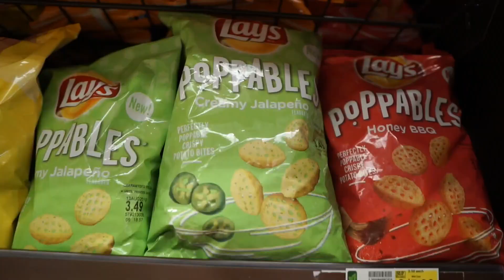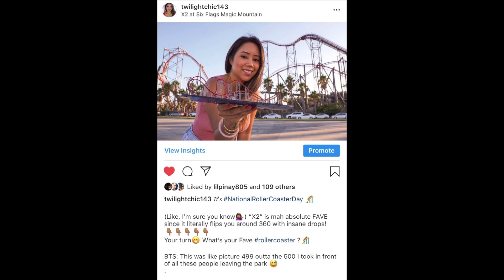EMBARRASSING MOMENTS CAUGHT ON CAMERA - EMBARRASSED AT SIX FLAGS MAGIC MOUNTAIN & MALIBU BEACH DAY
Raw Vlog, day at Malibu beach, Malibu beach and Six Flags Magic Mountain, Magic Mountain, Valencia, Embarrassing moments caught on camera,  Six Flags Magic Mountain, Valencia.
Question: Was it that noticeable?

xoxo,

Tin ^.^

**08/12/19- 08/15/19 **

YUPDDUK SPICY RICE CAKES - SET B W/ RAMEN KOREAN SPICY RICE CAKES - TRYING YUPDDUK SPICY RICE CAKES
-MUST SEE PLACES IN LOS ANGELES (PART 2) - LOS ANGELES ATTRACTIONS | THINGS TO DO IN LOS ANGELES
-CHEESY POTATO CORN DOG - MYUNGRANG HOT DOG LA (YOU HAVE TO TRY THIS!) SPICY KOREAN FRIED CHICKEN
-MUST SEE PLACES IN LOS ANGELES - LOS ANGELES TOP PLACES VISIT | THINGS TO DO IN LOS ANGELES
-HOW TO DRIVE A MANUAL TRANSMISSION - HOW TO DRIVE A STICK SHIFT CAR | 2019 MAZDA MIATA MX-5 RF
- SIX FLAGS MAGIC MOUNTAIN FIRE! (THEY SHUT DOWN THE PARK!) 06.09.19 MAGIC MOUNTAIN EVACUATED RAW VLOG
- SAM WOO BBQ (THE BEST PAN FRIED NOODLES!) SAM WOO RESTAURANT VAN NUYS - RAW VLOG 332
-SEE THROUGH BATHROOM: SLOANS ICE CREAM SHOP, IPSY STUDIOS, DAISO HAUL | RAW VLOG - vlog week 327